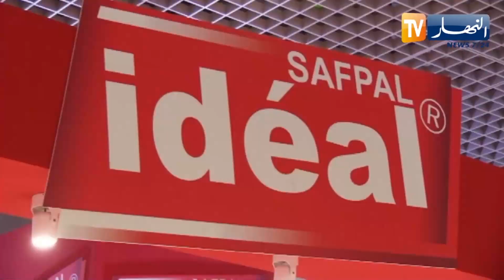"سافبال إيديال" تشارك لأول مرة في الطبعة الثانية لمعرض أغروباك